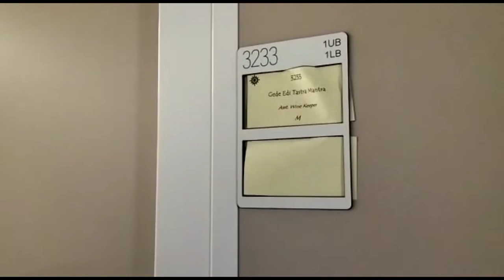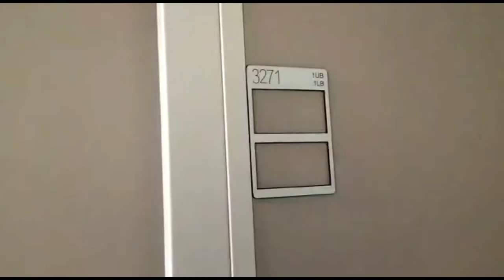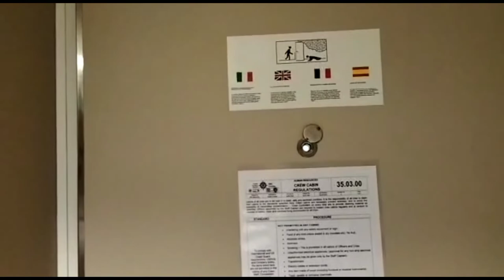MSC MERAVIGLIA CREW CABIN TOUR